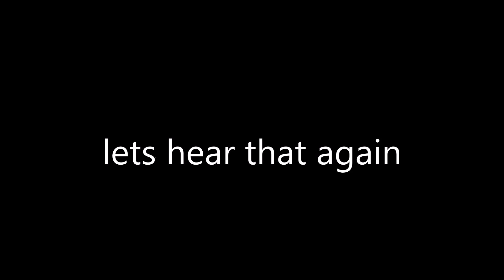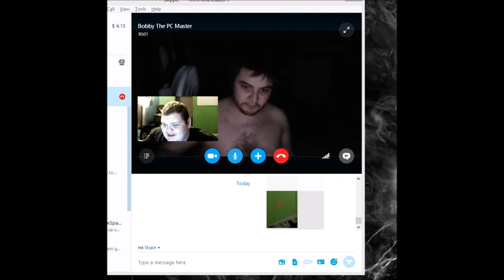GHOST CAUGHT ON SKYPE!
ITS THE DEVILS HOUR "3 IN THE MORNING" AND WE HEAR IT.